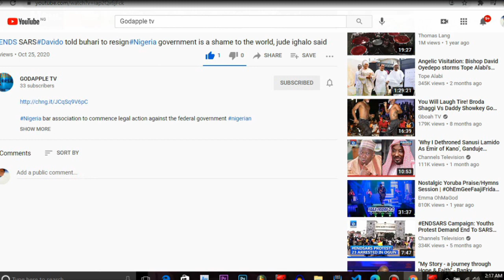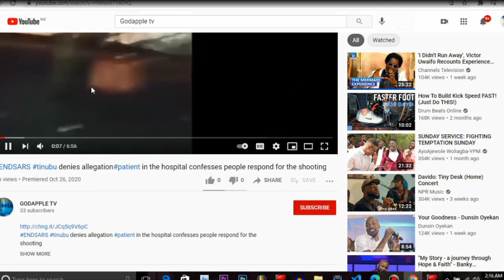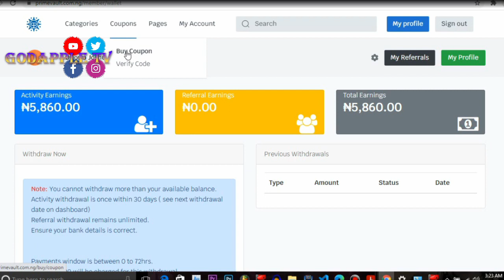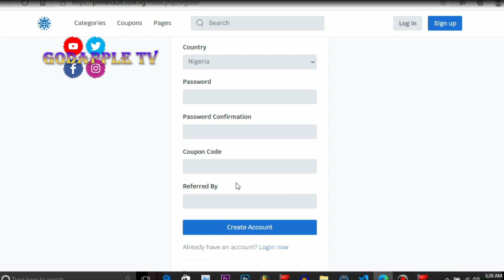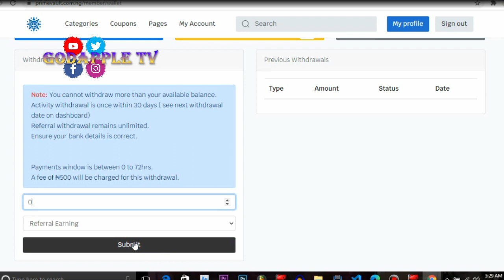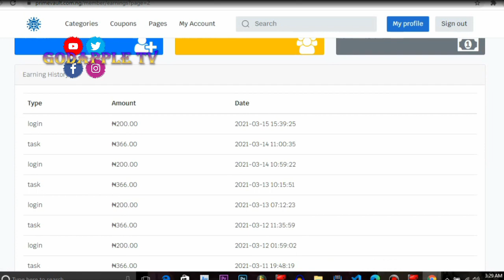The full gist about prime vault investment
if there is anything you want to convey to me and you want me to discuss on, and give you proper guild
drop a message on my gmail